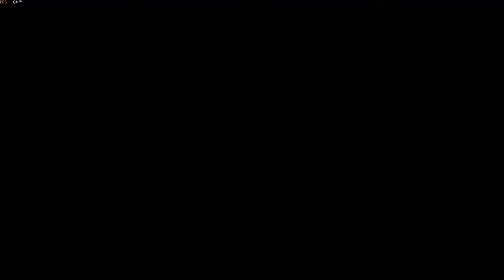Far Cry New Dawn 2